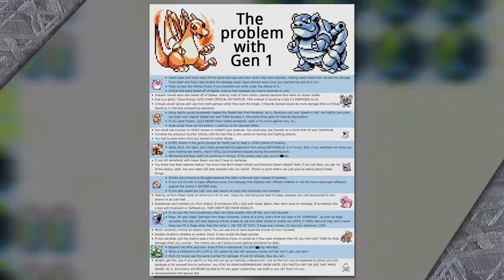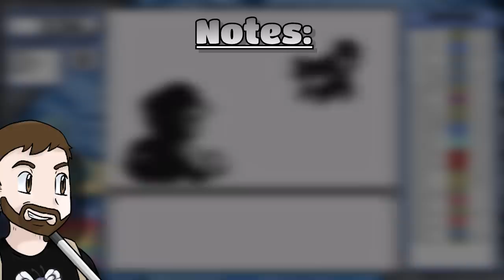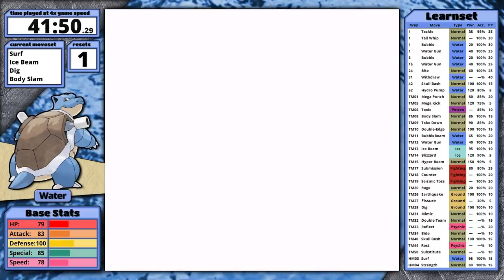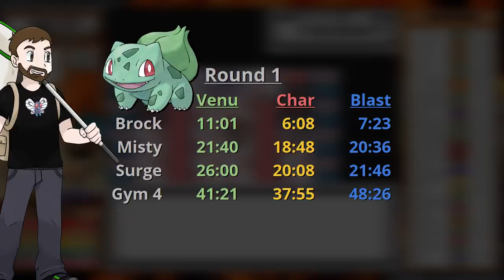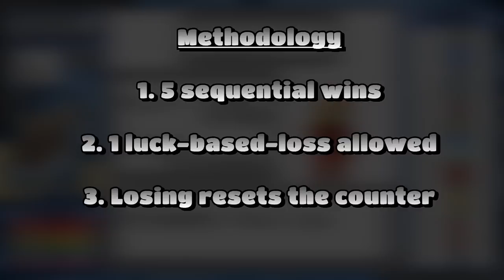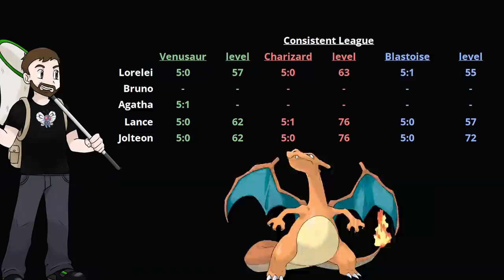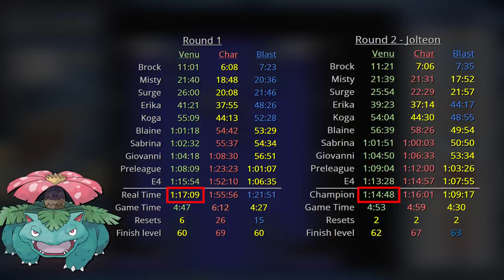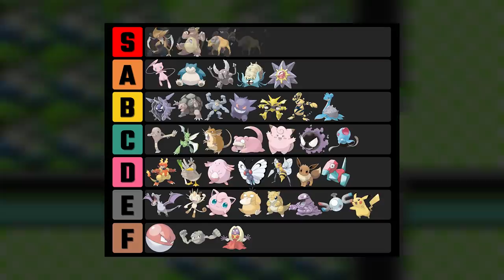Kanto Starters Solo Challenge Versus - Which one is fastest?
Rules:
1. Only my starter in battle
2. No items in battle
3. No glitches* or exploits (the badge boost glitch is allowed)
4. No Double-Team TM before level 100

Metrics:
1. Real-time
2. Game-time
3. Resets + Blackouts
4. Level